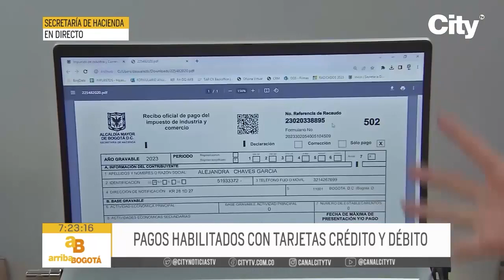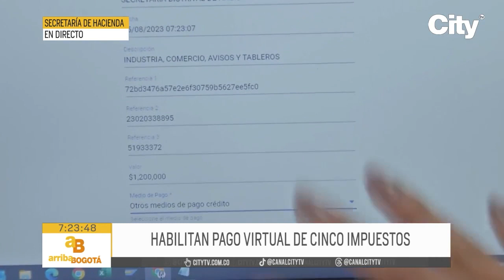Habilitan el botón de pago virtual de 21 bancos para pagar los impuestos | CityTv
¡Atenciones contribuyentes! Ya está activa la opción para pagar ocho impuestos por medio de un botón virtual en 21 bancos de la capital, de esta forma se busca agilizar el proceso, evitar las filas y facilitarles a los ciudadanos cumplir con sus obligaciones tributarias.